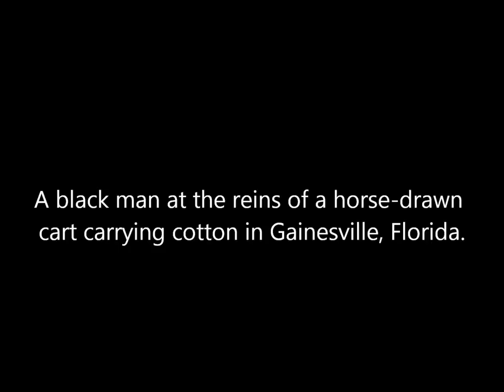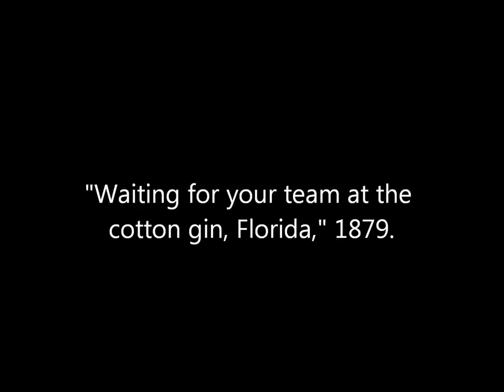3D Stereoscopic Photos of African Americans Picking Cotton in Florida in the 1800's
A collection of animated stereoscopic photos of African Americans (possibly sharecroppers) picking cotton and other scenes related to the cotton industry in Florida in the 1800's.

Source: New York Public Library.